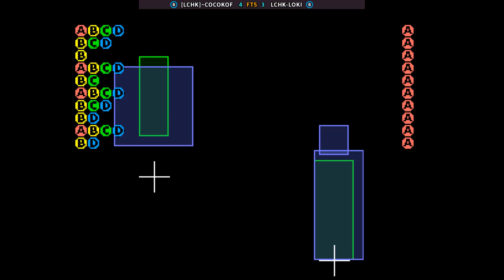KOF 2000 - [LCHK]~COCOKOF FT5 LCHK-LOKI